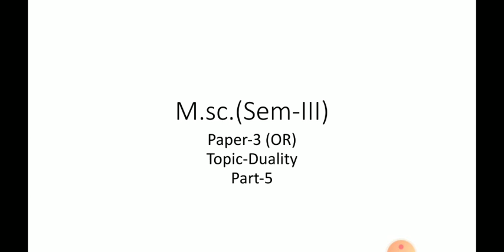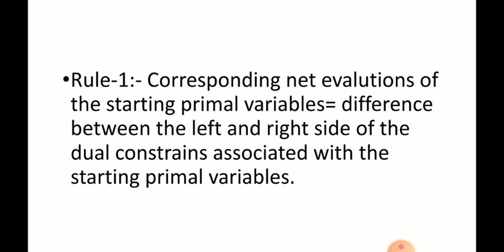M.sc.(Sem -III) Maths, Paper-3 OR , DUALITY ,PART-5, By Rajendra